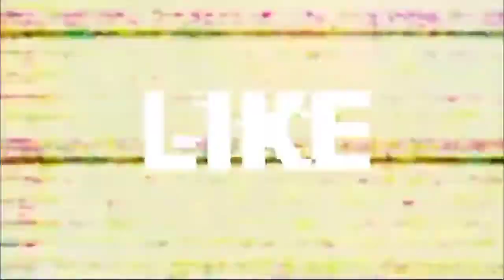How to Jump Higher In Minecraft Easy